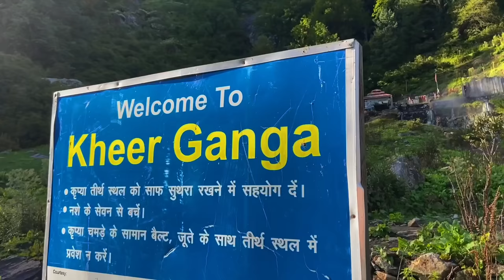KHEERGANGA YATRA 2020, Kasol to Kheerganga via Tosh - The Ultimate Trek Guide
Need help with Kheerganga trip or staying options then follow us and DM on Instagram

Our ZaaP speaker

This video is edited on LUMA FUSION